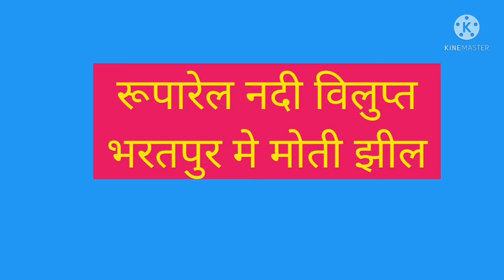रूपारेल नदी/RUPAREL NADI